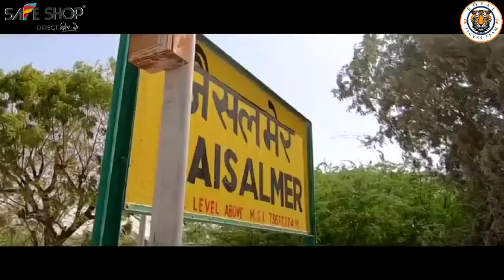3 November 2023